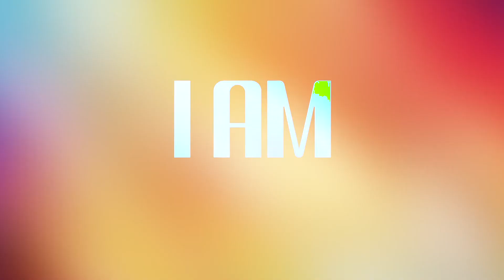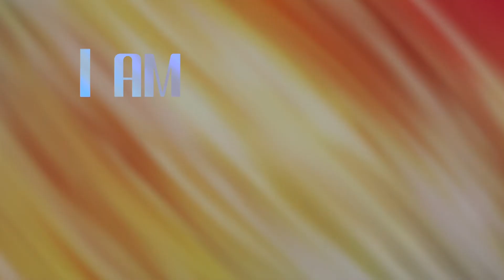S.1E.9 I AM | More than Kool Kats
This week we sit down with Kool Kats co-owner Leslie Ackman to learn more about the community involvement that she has in the Maryville community.